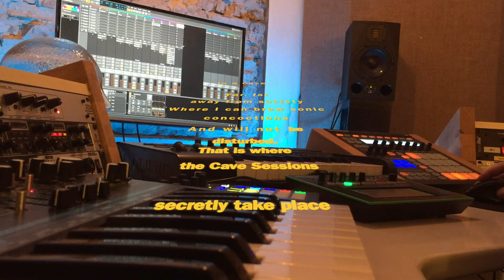Cave Sessions 005: Digicave; Minmal Melodic Techno Jam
First run with my new Elektron Digitakt. I haven't used its full potential by far, but i think it sounds great!

Video starts @30s